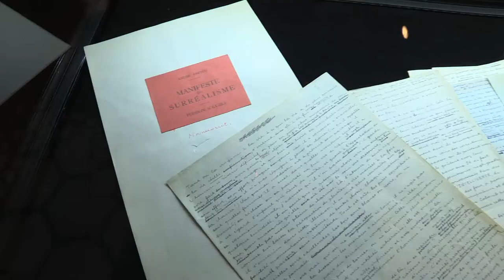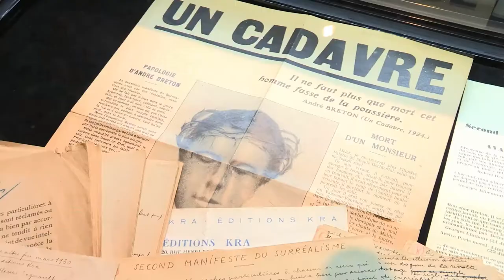[LES COLLECTIONS ARISTOPHIL] - Manuscrits par André BRETON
L'expert Claude Oterelo nous présente un exceptionnel ensemble de manuscrits par André BRETON, sera dispersé lors de la vente inaugurale.
Il s'agit bel et bien là, du fondement du mouvement surréaliste. Explication avec notre expert Claude Oterelo.

Quatre manuscrits :
Le Manifeste du Surréalisme
Poisson Soluble
Poisson Soluble, les cahiers
Le second Manifeste du Surréalisme

VENTE - DROUOT (Salle 1 - 7)
Les collections Aristophil • 1 • Vente inaugurale
Mercredi 20 décembre à 14h30

EXPOSITIONS PUBLIQUES
Mardi 19 décembre : 11h-18h
Mercredi 20 décembre : 11h-12h